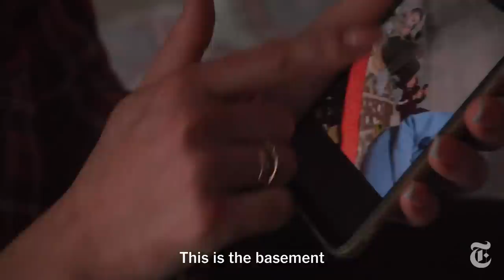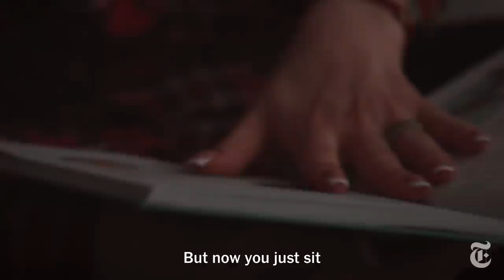Ukrainian Families Flee to Moldova | Russia-Ukraine War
Moldova, one of Europe’s smallest and poorest countries, has taken in more than 100,000 refugees from Ukraine. But Moldova’s ability to protect them is reaching a breaking point.